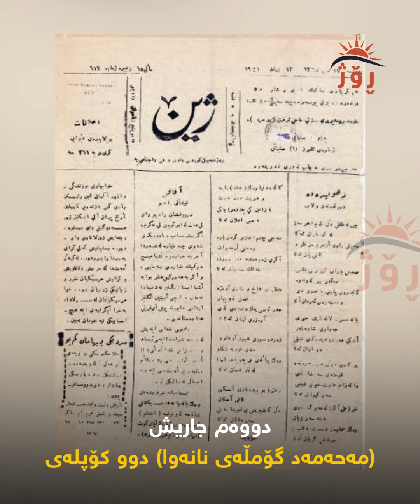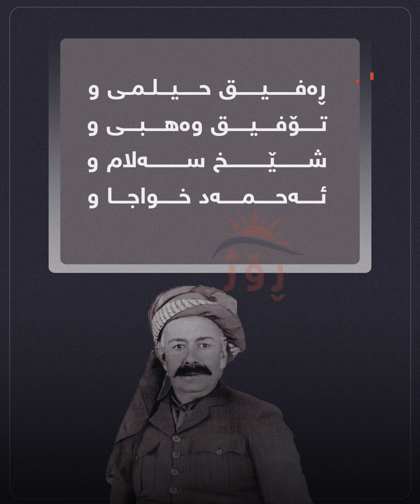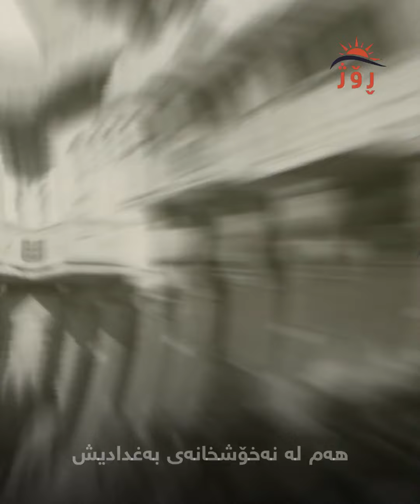ئەو کاتەی شاعیر مەلیکی کوردستان بوو، نەک جەردە!